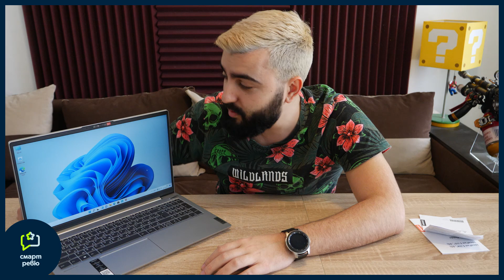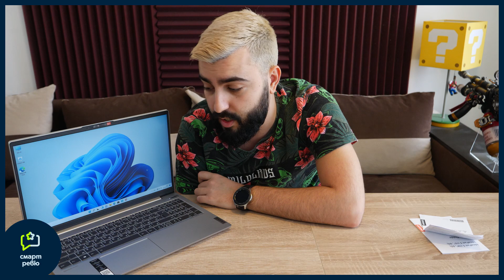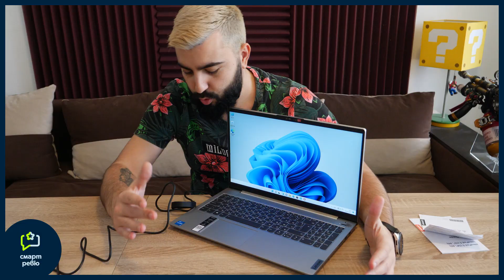UNBOXING Lenovo IdeaPad 5 Smart Review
В епизодът ни днес разглеждаме Lenovo IdeaPad 5 15ITL05
Останете информирани - харесайте, абонирайте се и оставете коментар.